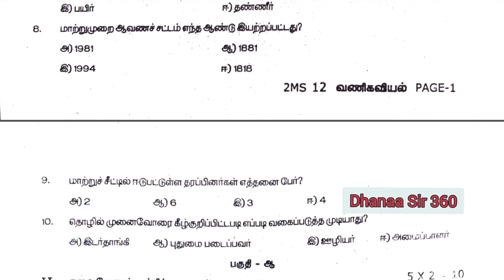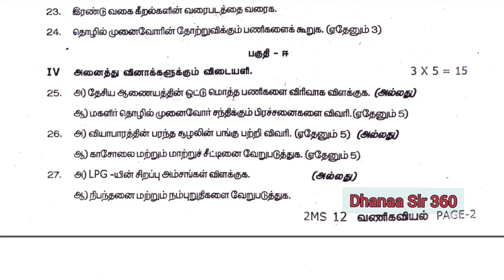12ம் வகுப்பு வணிகவியல்| 12TH STD COMMERCE SECOND MID TERM QUESTION PAPER 2022|TAMIL MEDIUM